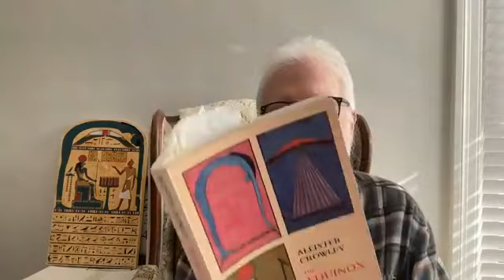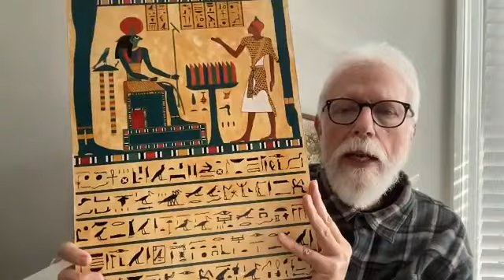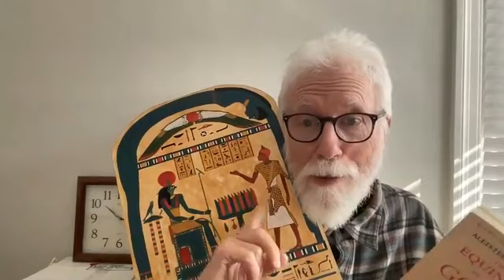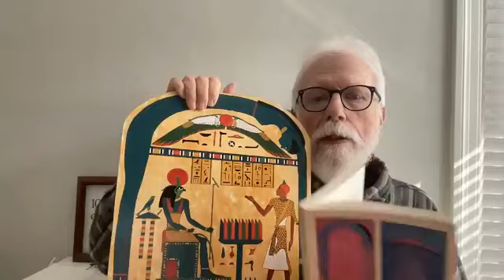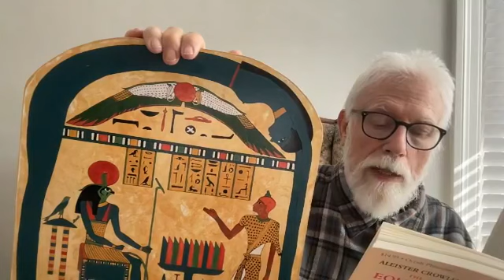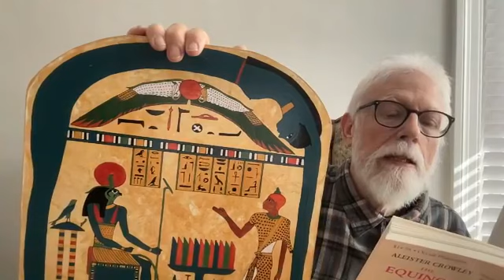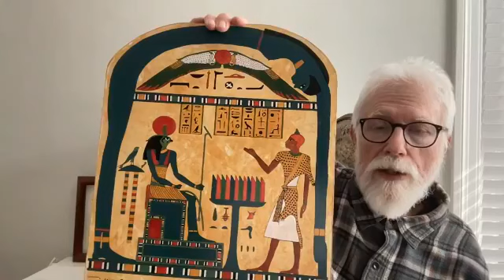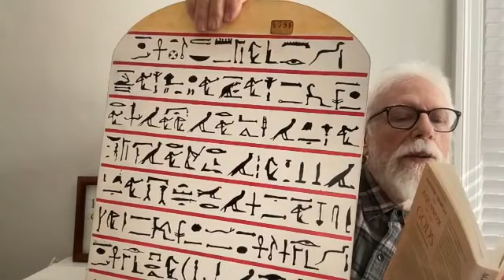Lon Milo DuQuette - High Holy Days Part 6 (The Phenomena Faded Out)